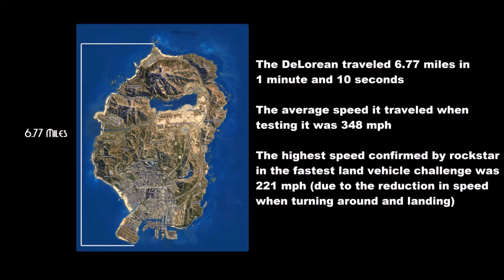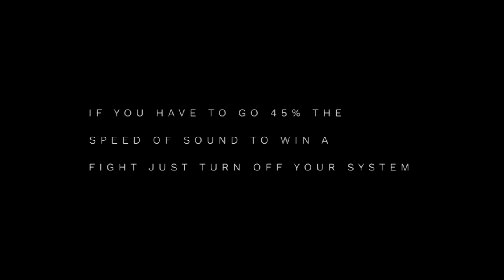GTA 5 | Fun With Deluxo Super Speed